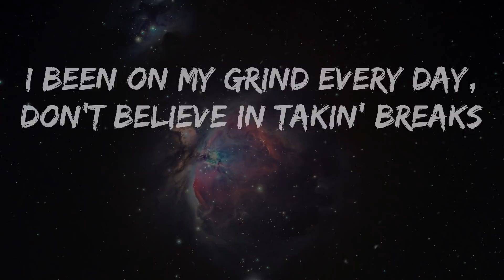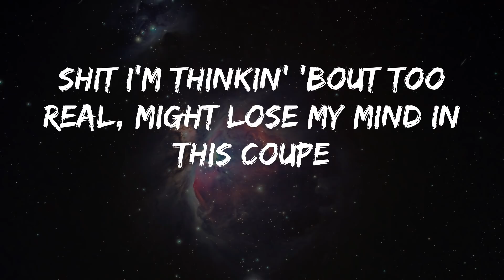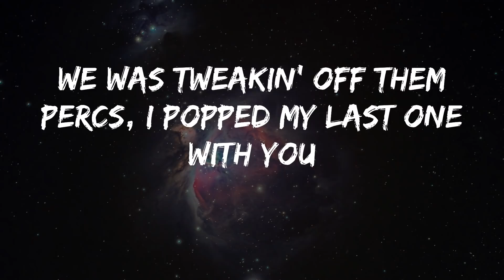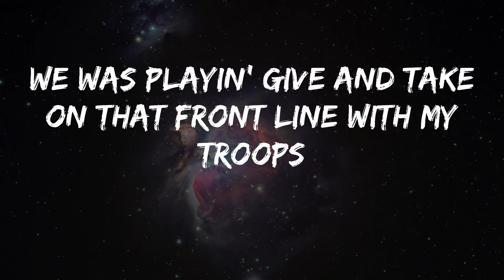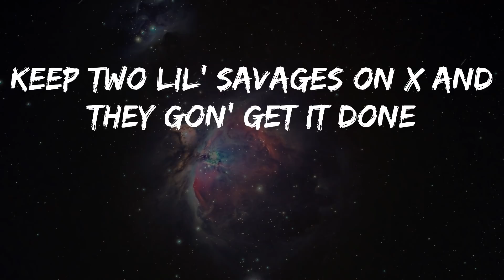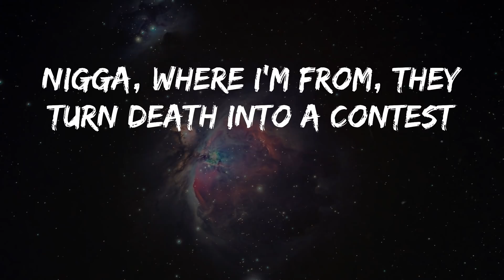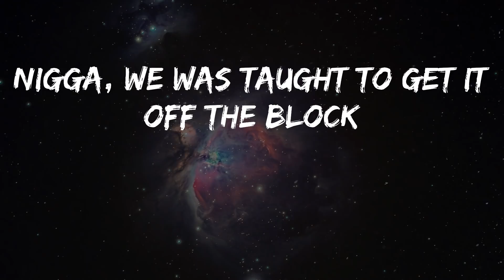POLO G - 21 (Lyrics)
Song: 21 - POLO G
Here is a banger from POLO G called 21

Decorate your block with red tape, foenem slidin' every day
Bunch of hollows spittin' out the Glock
I been servin' fiends all day, out there posted with the gang
Nigga, we was taught to get it off the block
It's a hundred bands in the safe, now I got expensive taste
Mike Amiri jeans, fill 'em up with knots
I been on my grind every day, don't believe in takin' breaks
I ain't stoppin' 'til we chillin' at the top
Swervin' on the E-way, don't care if I crash in this coupe
Shit I'm thinkin' 'bout too real, might lose my mind in this coupe
Can't relapse off these drugs, man, R.I.P. to Juice
We was tweakin' off them Percs, I popped my last one with you
Bond tight with my day ones, ain't tryna find no recruits
We was playin' give and take on that front line with my troops
Ayy, like who want smoke? We got plenty guns
Keep two lil' savages on X and they gon' get it done
And them hollow tips do surgery, they gon' clip his lungs
It was goin' down on the set, that's when this shit was fun
I just been ballin' on these niggas like I'm Kendrick Nunn
Every day my birthday, bitch, it's lit, I just turned twenty-one
Ever since I stepped up in this game, I've been a bomb threat
I was in the trenches, tryna see a life beyond that
'Cause complacent niggas usually die up in they complex
Nigga, where I'm from, they turn death into a contest
Livin' by the gun, put all my trust into this compact
My niggas went to war, but they ain't get no Vietnam check
Lil' bro want his head, he tryna make his brains ooze
Lil' bitch, I'm from the Northside where they raise goons
Took losses in these streets, shit got me singin' gang blues
I been a real nigga 'fore this shit became cool
I'm the type to switch my watch up every time I change moods
He the type to get excited 'cause he made The Shade Room